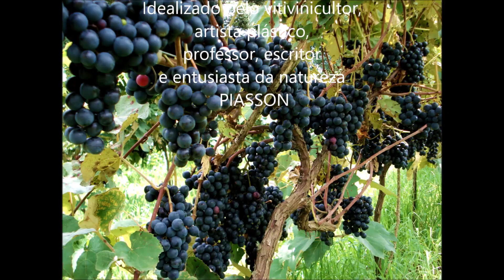Como Fazer VINAGRE de UVA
Como fazer vinagre de uva, vinagre de vinho, vinagre biológico, vinagre natural, vinagre verdadeiro, vinagre de fermentação natural, vinagre probiótico natural, benefícios do vinagre de uvas, benefícios do vinagre natural, como se faz vinagre caseiro, como fazer vinagre em casa